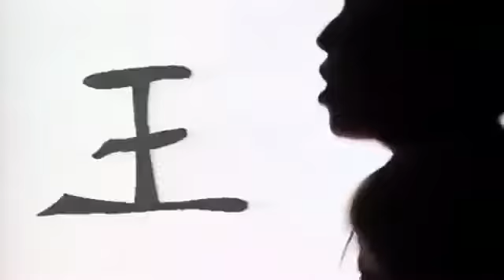Culture Shock - Satisfy The Groove (1994)